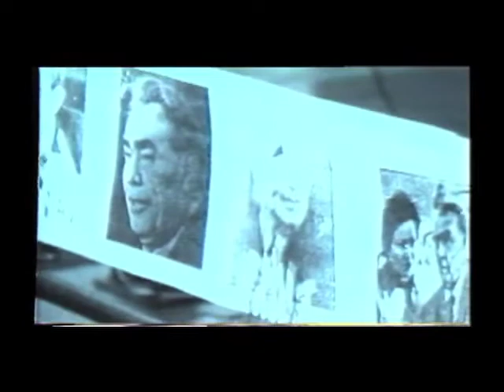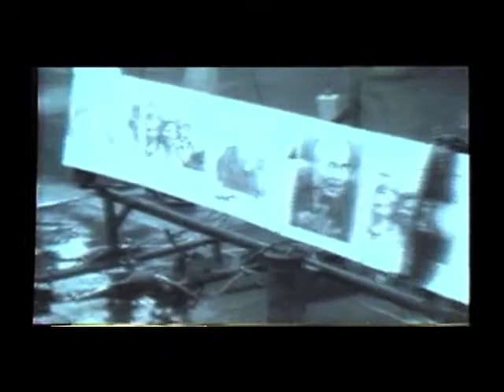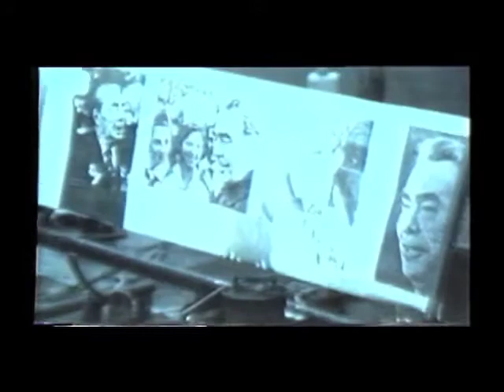"Assured Destructive Capability" 1979 Survival Research Labs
An oldie but a goodie. We invited the Chinese attache to the show. Part of a larger Documentary produced by Target Video. Edited and videotaped by Joe Reiss.